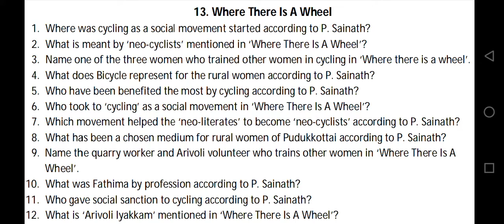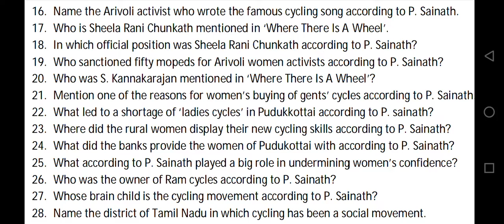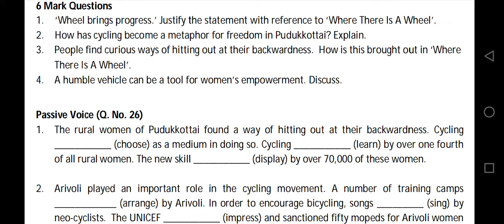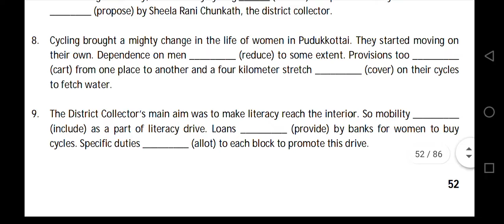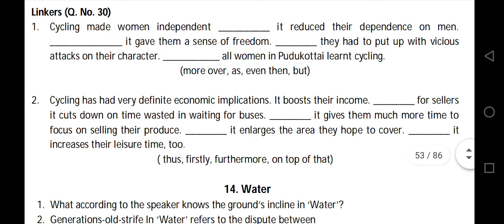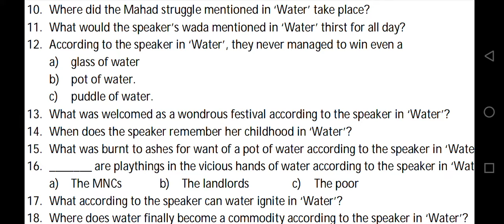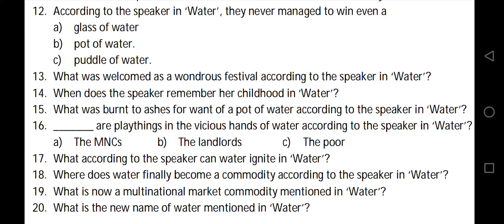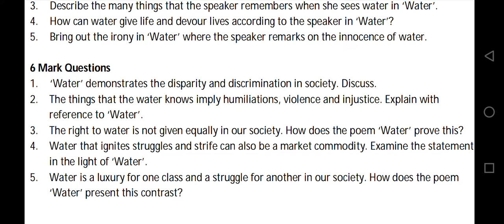2nd puc english Question Bank chapter 13 and 14 ( 1m 4m 6m ) grammer passive voice expression linker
2nd puc english question bank

chapter 13 . where there is a wheel

and this chapters grammers like

Q NO . 26 - passive voice

Q NO . 29 - expressions

Q NO . 30 - Linkers